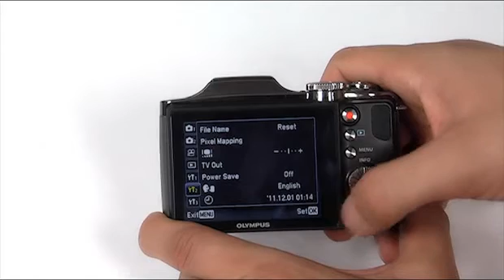Видео Ревю Olympus SZ-30MR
В ръцете ми стои един от фотоапаратите, които биха били много желан спътник в почивките ни, а защо не и по време на работа. Olympus SZ-30 е машина която не само като визия изглежда внушително и наподобява професионалните апарати струващи хиляди левове, той и технически показатели, които несъмнено ни впечатляват още от пръв поглед. Но нека не се увличаме в обобщаващи приказки. Предлагам да хвърлим един по-обстоен поглед върху детайлите на този фотоапарат.

Корпусът на SZ-30 е изграден от висококачествена здрава пластмаса, но не липсват и метални елементи. Дизайнът е класически с ляво разположена спрямо снимащият оптика и удобна за държане от десничари конзола. Сигурно сте се питали, дали има професионални фотоапарати за хора служещи си по-добре с лявата ръка?! Отговор на този въпрос Digital.bg ще ви даде в едно от следващите си видео ревюта.

Но нека се върнем на представяният в момента фотоапарат. Както вече се досещате стилният класически модел се предлага само в два ценови варианта -- черно и сребристо, но това е напълно логично. Розово, синьо, зелено или златисто с камъчета Swarovski са по по-подходящи за малките джобни апарати. Този теци 226 гр., а размерите му са 106.3 мм ширина, 68.7 мм  височина и 39.5 мм дебелина.

Дисплеят е 3 инча LCD с хистограма в реално време и по време на гледане на снимки. 460000 пиксела е качеството на картината, едно доста добро количество. Като сравнение можем да кажем, че доста добри непрофесионални фотоапарати на същата марка със същият размер дисплеи имат по почти половината на тези точки. Той е достатъчно голям, че да показвате директно от него направените снимки, преди да ги прехвърлите на компютъра си.

 Освен задължителната за направата на професионални снимки резба за статив, SZ-30 има общо четири извода по корпуса си. Това са USB порт 2.0, AV изход и гарантиращият топ качество HDMI. Отново гнездо, но този път скрито под капака за батерията е слотът за карти памет. Той чете Secure Digital, SD и xD.